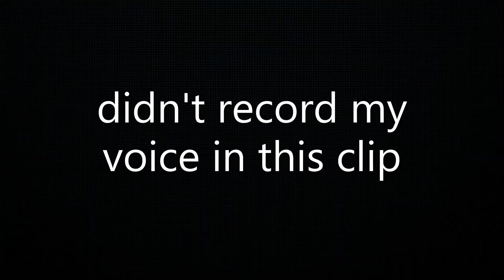Clay Templars cause P A I N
fuck clay templars